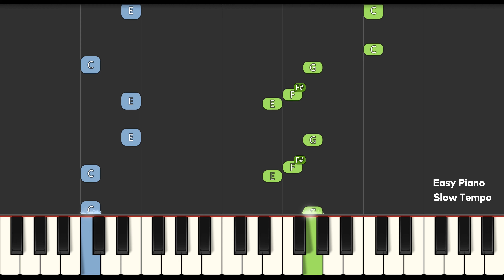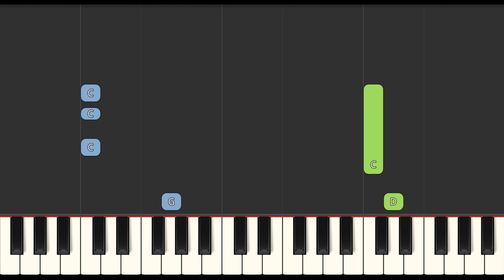BabyTV - Teeny and Tiny's Classroom Theme Song Slow EASY Medium 4K Piano Tutorial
Learn how to play BabyTV - Teeny and Tiny's Classroom Theme Song Slow EASY Medium with this 4K Piano Tutorial. Enjoy!
00:00 - Introduction
00:04 - Medium Piano Original Tempo
00:28 - Easy Piano Slow Tempo